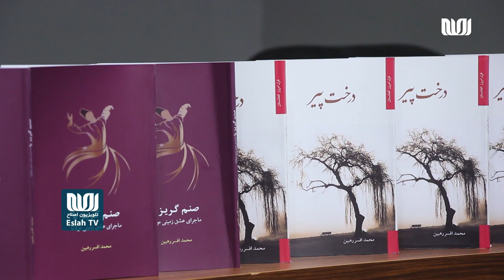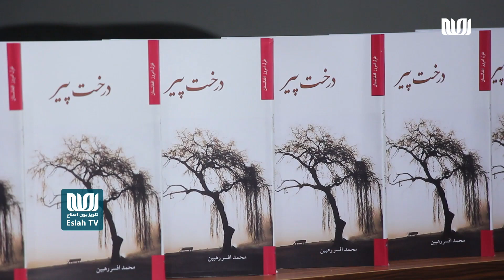رونمایی از دو اثر استاد رهبین، شاعر معاصر کشور از سوی دفتر تیکا در هرات